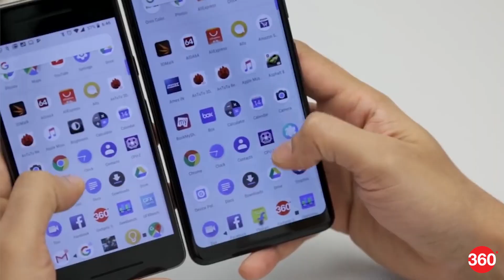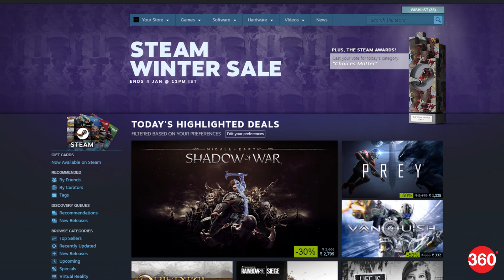Gionee S10 Lite Launched, Pixel 2, Pixel 2 XL Price in India Slashed, and More (Dec 22, 2017)